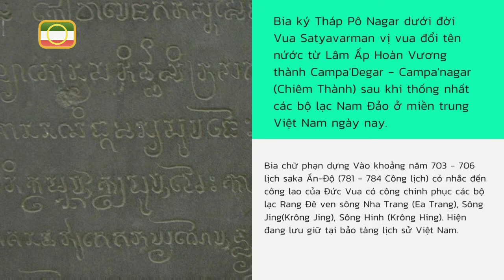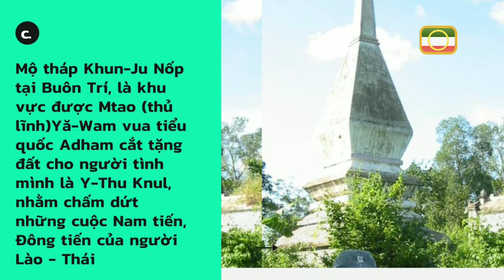Mơ̌ng Kdrăp Đư̌m Jě Wơr Bit.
Những di tích xưa của ông bà ta ngày để lại đó giới trẻ chúng ta ngày nay sẽ lẵng quên điều này. Bởi chúng ta không còn tìm hiểu những lịch sử vưa đáng buồn vưa tốt đẹp đó.
-Gửi thông điệp cho các bạn trẻ.